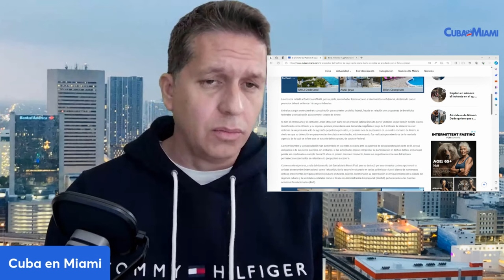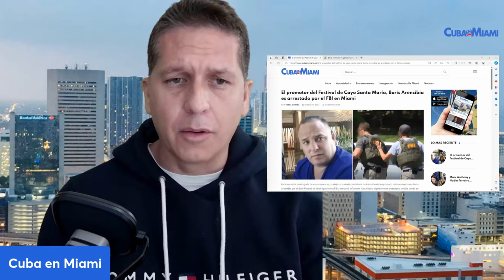URGENTE: Varios reportes confirman arresto del cubano Boris Arencibia por agentes del FBI en Miami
URGENTE: Varios reportes confirman arresto del promotor cubano Boris Arencibia por agentes del FBI en Miami